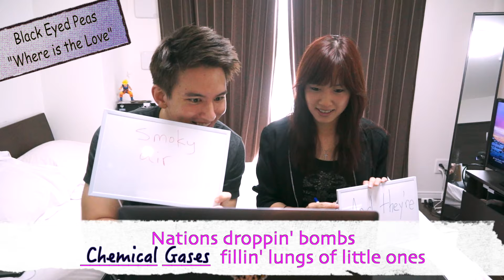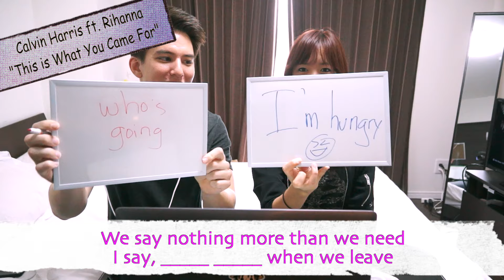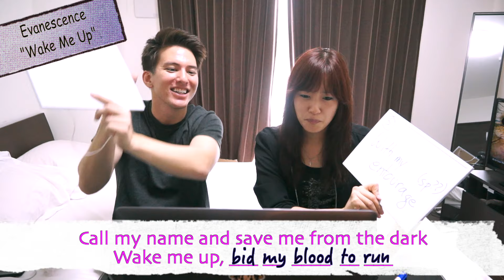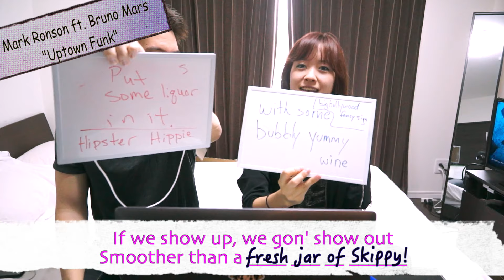LYRICS QUIZ | How Well Do You Know Your Songs?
It`s on! Me and my friend Max D. Capo battled it out in a (more than I imagined) difficult Lyrics Challenge!  Had so much fun recording and editing this week`s vid! :) Be sure to check out Max`s channel for our next challenge on Japanese bands Thanks!!

FOLLOW Max D. Capo

MUSIC